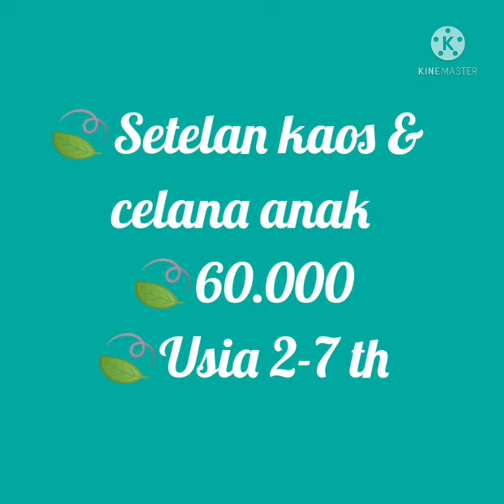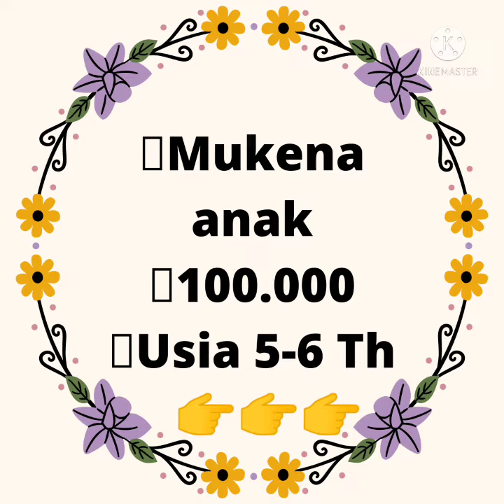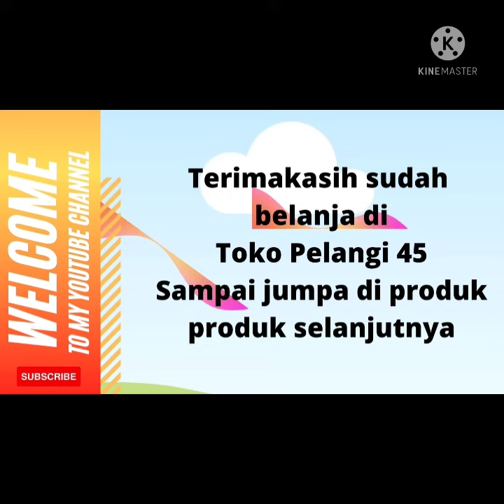Batik anak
31/12/2021